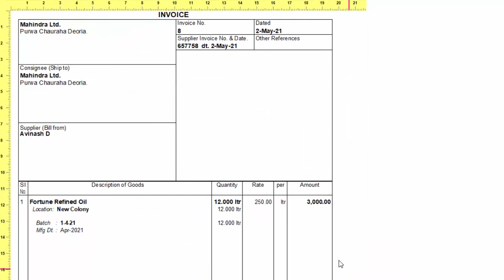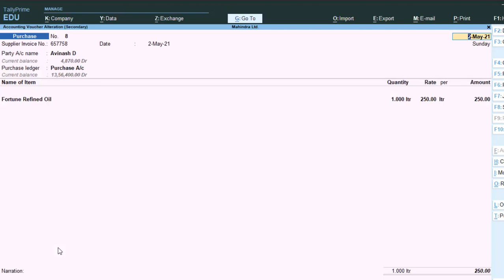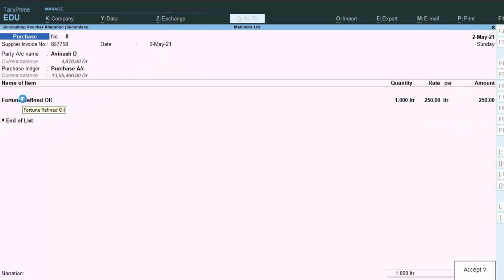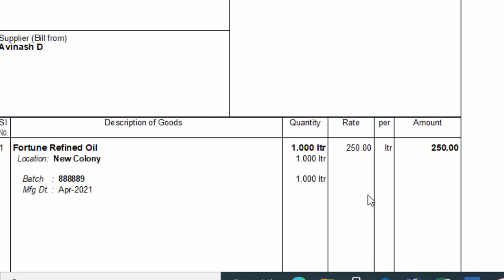Changing Batch number in Tally Prime@COMPUTEREXCELSOLUTION